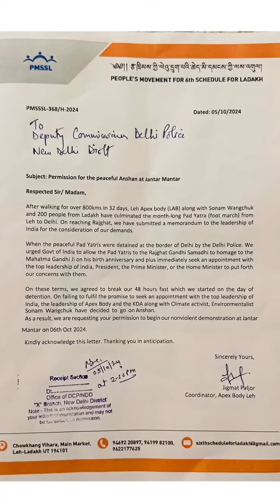Important Msg for people || pad yatra ladakh || padyatra leh to delhi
pad yatra ladakh || padyatra leh to delhi
Save ladakh
Save Himalayas
Six schoudule for ladakh